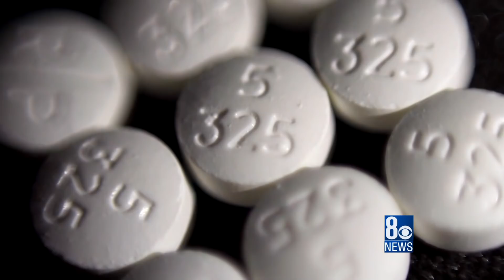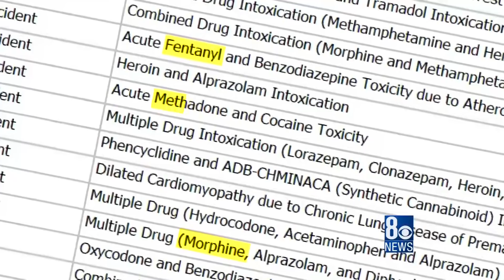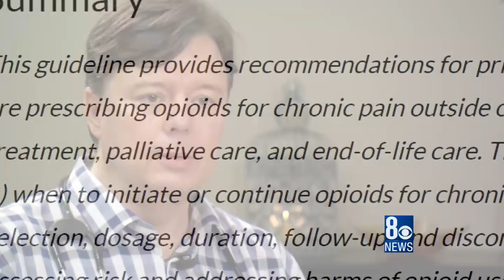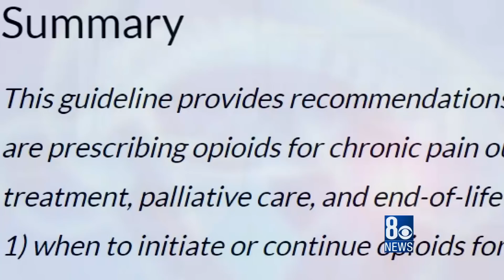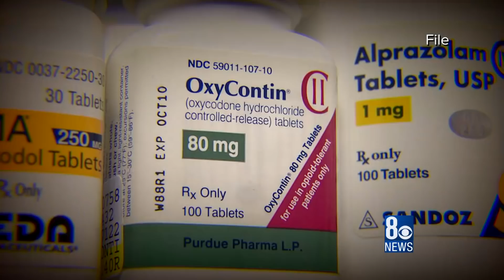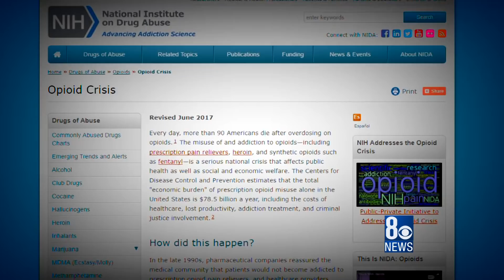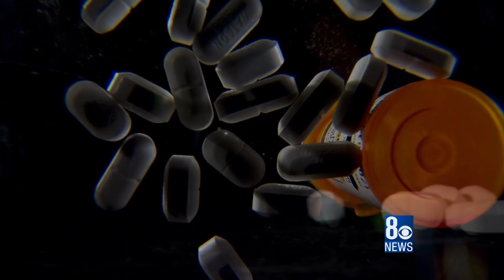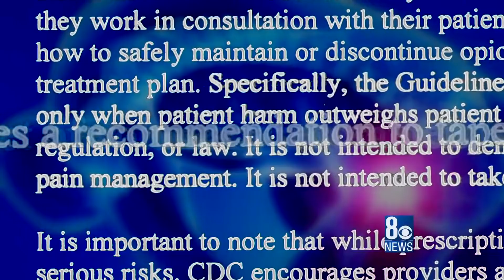The Other Side of Opioids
LAS VEGAS - Nightly newscasts across the country are filled with stories about the opioid epidemic -- the opioid crisis. Tens of thousands of Americans who die each year are found with opioids in their systems, and so government at every level has stepped in to put limits on otherwise legal medications, including here in Nevada.

For millions of chronic pain patients, the crackdown has been a nightmare. They are the forgotten victims in the opioid debate.

Approximately 50,000 people a year die with opioids of one kind or another in their systems. The number you don't hear is this one -- there are as many as 25 million Americans who suffer with chronic pain. For many of them, opioid medication means the difference between leading somewhat normal lives, or surviving in constant agony.

These are not the people who O.D. on heroin or mix drugs with booze. For the most part, they suffer and die in silence.